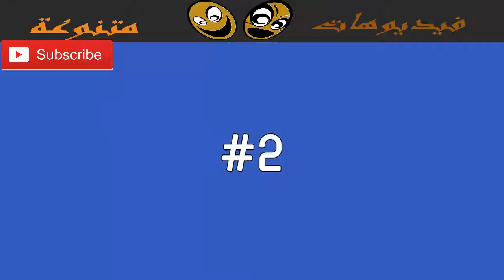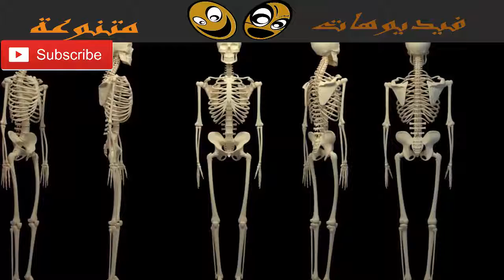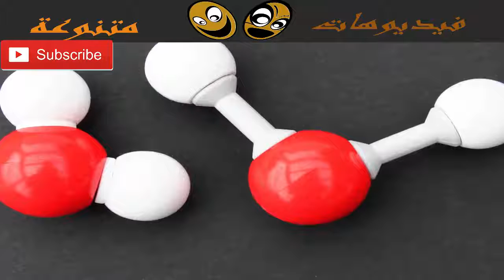10 معلومات عن الماء !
funny memes
funny jokes
funny pictures
funny quotes
funny
funny videos
funny halloween costumes
funny movies
funny gifs
funny pick up lines
Soovle
funny memes
funny jokes
funny pictures
funny quotes
funny
funny videos
funny halloween costumes
funny movies
funny gifs
funny gifts
funny socks
funny christmas sweater
funny tshirts
funny christmas shirts
funny socks for men
funny coffee mug
funny socks women
funny gifts for men
funny wine glasses
funny videos
funny memes
funny jokes
funny pictures
funny quotes
funny thanksgiving pictures
funny cat videos
funny cats
funny games
funny faces
funny videos
funny vines
funny
funny cat videos
funny mike
funny fails
funny songs
funny pranks
funny animal videos
funny cats
why is funny funny
is major funny funny
are funny people funny
are funny poems actually funny
are funny babies actually funny
why are funny people funny
is the funny bone funny
alcohol funny car vs nitro funny car
why does the funny bone feel funny
jokes like you're funny funny looking
funny
funny or die
funny girl (film)
funny girl (musical)
funny people
funny games (2007 film)
funny cide
funny boy
funny face
funny car
funny videos
funny games
funny
funny jokes
funny bear
funny caméra caché
funny quotes
funny photo
funny story
funny cats
funny clips
funny pictures